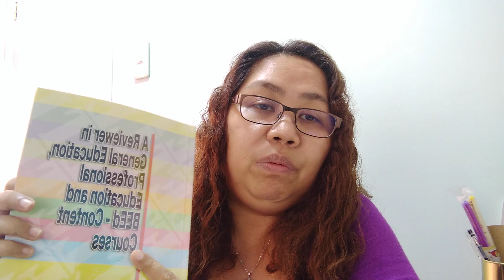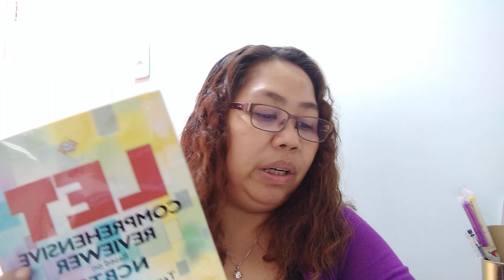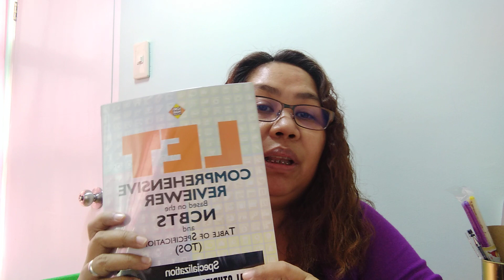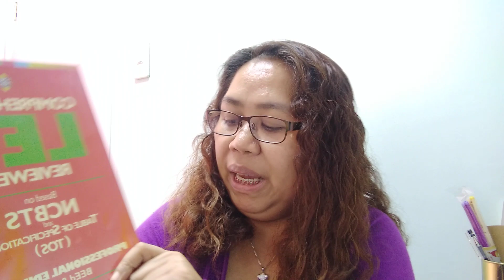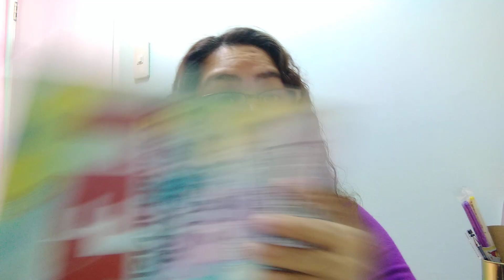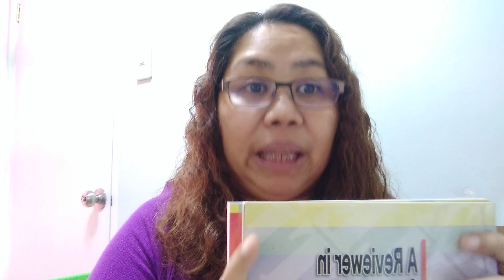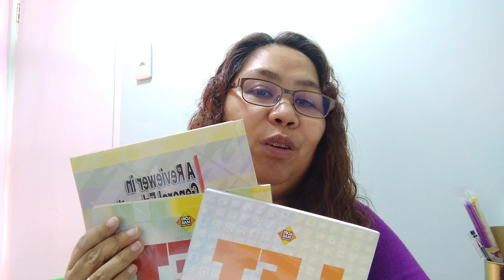LET EXAM: Mga ginamit kong reviewer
In this video I will be sharing with you the reviewers I used when I was preparing for the March 2019 LET Exam. The reviewers are published by Lorimar Publishing.

😊 If you find this video helpful, and you would like to invite me to speak in your Church, School or Company team building and other human resource programs, you can message me at my Facebook
 The pictures I used in my Thumbnails are Earn a Canva Credit to get a premium element for free by clicking this